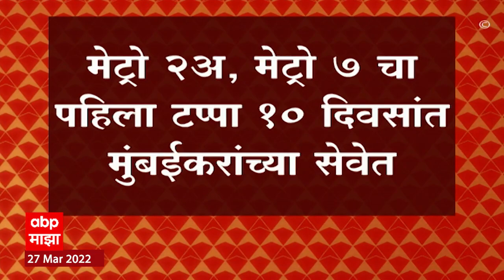Mumbai : मुंबईकरांसाठी खूशखबर! मेट्रो-2 आणि मेट्रो 7चा पहिला टप्पा उद्घाटनासाठी तयार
मुंबईकरांसाठी एक मोठी खूशखबर आहे. लवकरच मेट्रो-2 आणि मेट्रो 7चा पहिला टप्पा सुरु होणार असून, उद्घाटनासाठी एमएमआरडीएनं तयारी सुरु केली आहे... मेट्रो 2A  मार्गिकेतील डहाणूकरवाडी ते आरे आणि मेट्रो 7 मार्गातील दहिसर ते आरे या पहिल्या टप्प्याला मेट्रो रेल्वे सुरक्षा आयुक्तांकडून सुरक्षा प्रमाणपत्र मिळालंय. त्यामुळे येत्या दहा दिवसात या दोन्ही मेट्रोचा पहिला टप्पा मुंबईकरांच्या सेवेत दाखल होणार आहे. त्यामुळे मुंबईकरांचा प्रवास वेगवान आणि सुकर होणार आहे. दुसरीकडे देशात दहा वर्षांपूर्वी जे शक्य वाटत नव्हते ते घडलंय. नागपुरात मेड इन इंडिया मेट्रो कोच तयार झालेत. अॅल्युमिनियम धातूपासून तीन कोचेस असलेली महामेट्रो पुण्याला रवाना झालीय. 2015 मध्ये नागपूर मेट्रोसाठी कोचेस निर्माण करणारी भारतात एकही कंपनी नव्हती.मात्र आता देशात कोचेस निर्माण झाले. या नवनिर्मित अॅल्युमिनियम कोचसचे आणखी एक वैशिष्ट्य म्हणजे यांत वापरलेले अनेक सुटे भाग देशातच तयार झालेत.